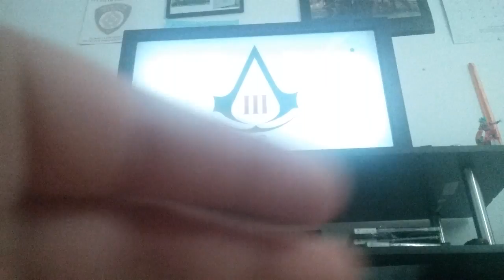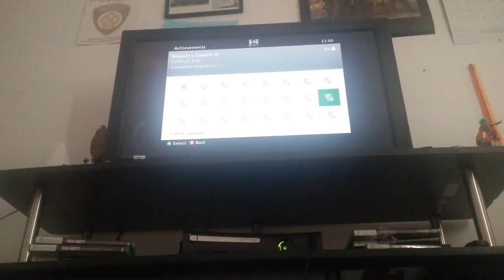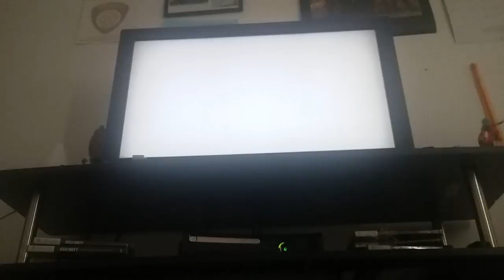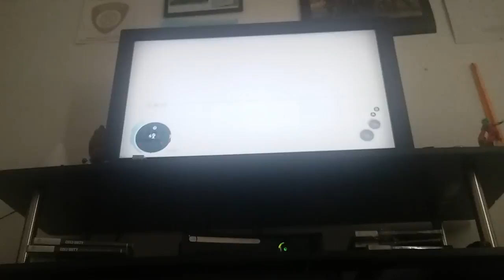Im an assassin... - Assassin's Creed 3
Also, please give the bell! Also, I will make a playlist about the series!